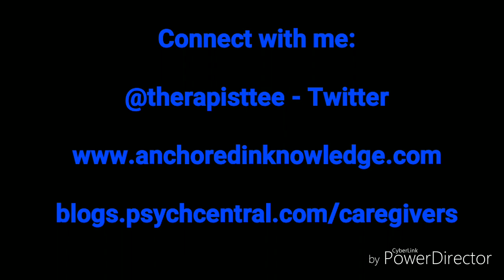Who Am I In My Family? Family Roles In Dysfunctional Families - Psychotherapy Crash Course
Who are you in your family?

Do you feel your mother/father favored a sibling?

Do you feel lost in your adulthood because of your childhood?

In this video, I discuss family roles, the consequences of being placed in that role, and common traits. It has been my experience (personally and professionally) that we get pushed into roles without our awareness or even permission. The roles we play often become ingrained in who we are.

If you'd like to join me tomorrow during a 1 hr FREE webinar about identifying if you are experiencing inter-generational trauma
11/28/18 at 7:15pm